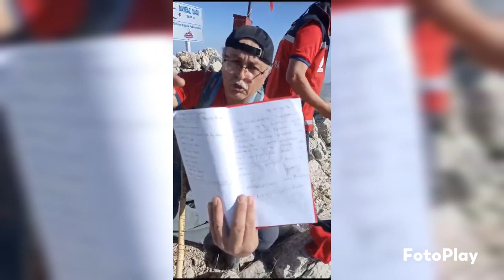Isparta Meb-akub Cumhuriyetin 100.Yılı Davraz Zirve Yürüyüşü